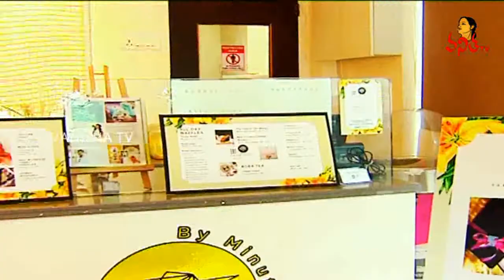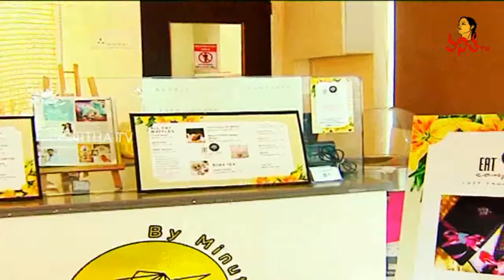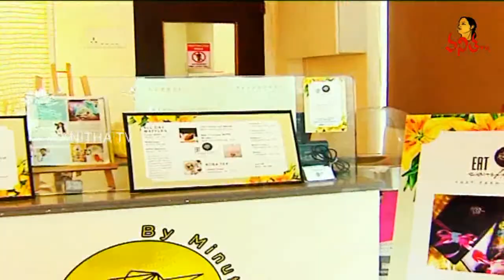Navya Full Episode | 19 - 07 - 2018 | Vanitha TV